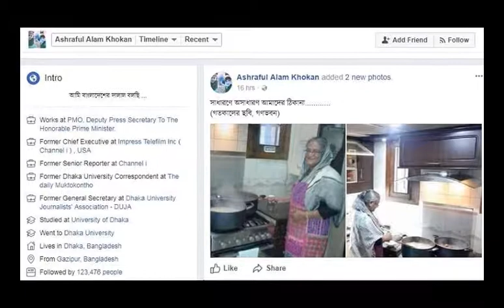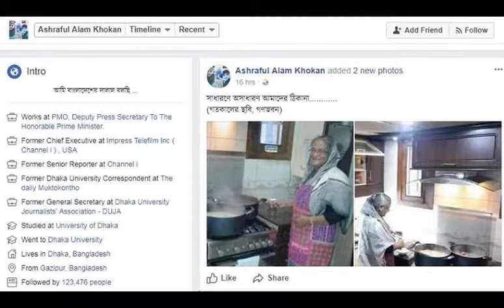মাননীয় প্রধানমন্ত্রী শেখ হাসিনা রান্না ঘরে!Primeministar Seikh Hasina is in kitchen!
প্রধানমন্ত্রী শেখ হাসিনার রান্নার আরেকটি ছবি আলোচনায় এসেছে। গণভবনের রান্না ঘরে তোলা ছবিতে দেখা যাচ্ছে প্রধানমন্ত্রী রান্না করছেন।প্রধানমন্ত্রীর দায়িত্ব পালনের পাশাপাশি আওয়ামী লীগের সভানেত্রীর দায়িত্ব পালন করতে গিয়ে নানা অনুষ্ঠান ও দলীয় কাজে ব্যস্ত থাকতে হয় তাকে। শত ব্যস্ততার মধ্যে নিজের বা পরিবারের জন্য একটু আধটু সময় বের করেন তিনি।সময় পেলেই পরিবারের সঙ্গে সময় কাটান প্রধানমন্ত্রী শেখ হাসিনা। নিজের হাতে পরিবারের সদস্যদের জন্য রান্না করতে পছন্দ করেন।শনিবার ছুটির দিনে একটু সময় পেয়ে ঢুকে পড়েন রান্নাঘরে। এর আগেও গণভবনে ছেলে সজীব ওয়াজেদ জয়ের জন্য প্রধানমন্ত্রীর রান্না করার একটি ছবি সামাজিক যোগাযোগমাধ্যমে ভাইরাল হয়েছিল।রোববার দুপুরে প্রধানমন্ত্রীর উপ–প্রেস সচিব আশরাফুল আলম খোকন তার ফেসবুকে দুইটি ছবি পোস্ট করেছেন।প্রধানমন্ত্রীর ব্যক্তিগত কর্মকর্তাদের সূত্রে জানা গেছে, গতকাল শনিবার ছিল সাপ্তাহিক ছুটির দিন। নানা কাজের মধ্যে কিছুটা সময় পেয়ে তিনি ঢুকে পড়েন রান্নাঘরে।পরিবারের সদস্যদের জন্য পছন্দের পদ রান্না করেন